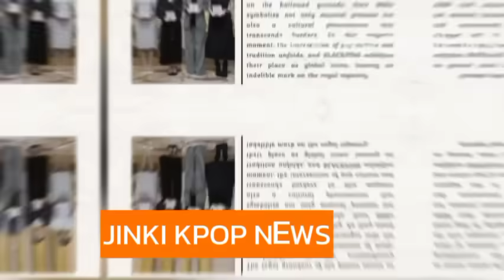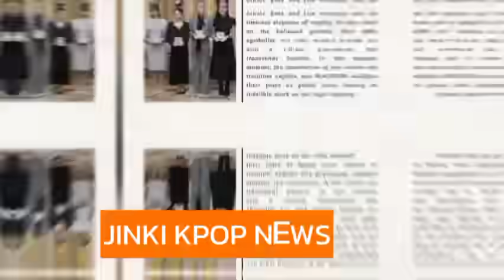ทำไม#lisa*กล้าแหวกแนวแต่ยังคงความเป็นไทย+เหตุใด#rosé*แต่งตัวไม่สุภาพ+blackpink*เทียบเจ้าแห่งเพลงPOP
ทำไมlisaกล้าแหวกแนวแต่ยังคงความเป็นไทย?+แฟนๆสงสัยroséแต่งตัวไม่เหมาะสม+1ในBlackpinkมีสิทธิ์เทีบบเท่าคนอังกฤษได้อย่างไร+สถิติอันทรงเกียรติblackpinkเทียบเท่าเจ้าพ่อเจ้าแม่เพลงPOPระดับโลกคือใคร